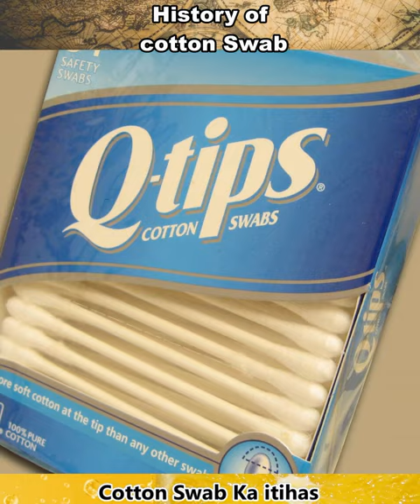History of cotton swab